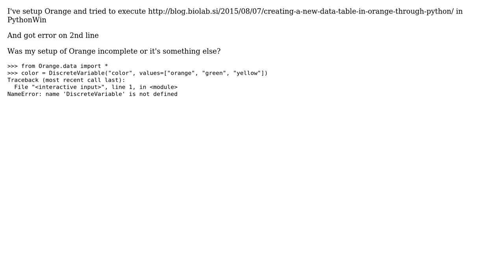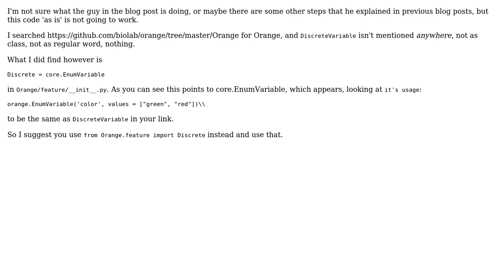name from Orange is not defined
With thanks & praise to God, and with thanks to the many people who have made this project possible! You are responsible for your own actions.